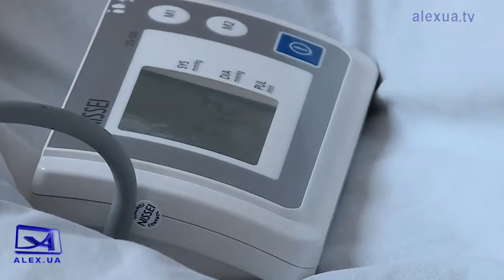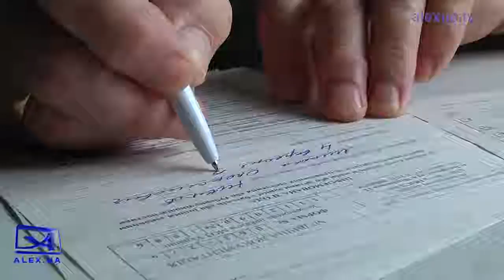Запоріжці забули про КОВІД, а вірус не забув про запоріжців